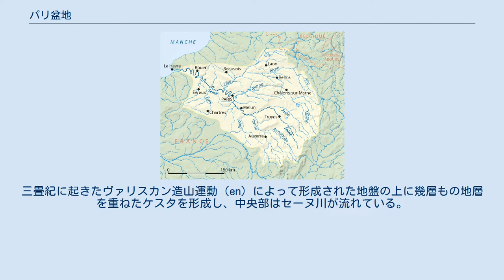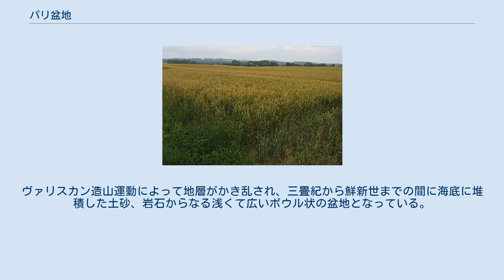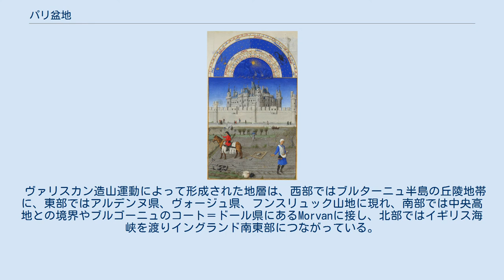パリ盆地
セーヌ川流域図。
セーヌ川がパリ盆地を流れる。
 パリ盆地（ぱりぼんち、仏語：Bassin parisien）はフランスの中央部から北部に広がる盆地。
三畳紀に起きたヴァリスカン造山運動（en）によって形成された地盤の上に幾層もの地層を重ねたケスタを形成し、中央部はセーヌ川が流れている。
 通常パリ盆地とみなされる地域は、地質学上でパリ盆地と呼ばれる地域よりも狭く、現在のイル＝ド＝フランスを中心とした東部を除いた国土の北半分を指すが、一方、地質学上でパリ盆地を指す場合、北はカレーの南部の丘陵地域から南はポワティエまで、西はカーンから東はライン川中流域のザールブリュッケンあたりまでを指す。
 パリ盆地の地形は平原と標高が低い丘陵部からなる。
南東部から東部に広がるシャンパーニュ平原やブルゴーニュの境界では、差別侵食を受けた地層が中心部に向かって緩やかな傾斜を形成する一方、外側へは急傾斜である。
様々な種類の粘土、石灰岩、チョークがシャンパーニュ湿地帯（fr）やChampagne Pouilleuse（fr）、コー、Pays de Brayで見つかる。
 パリ盆地は地質学上、堆積岩の盆地である。
ヴァリスカン造山運動によって地層がかき乱され、三畳紀から鮮新世までの間に海底に堆積した土砂、岩石からなる浅くて広いボウル状の盆地となっている。
 ヴァリスカン造山運動によって形成された地層は、西部ではブルターニュ半島の丘陵地帯に、東部ではアルデンヌ県、ヴォージュ県、フンスリュック山地に現れ、南部では中央高地との境界やブルゴーニュのコート＝ドール県にあるMorvanに接し、北部ではイギリス海峡を渡りイングランド南東部につながっている。
他には、アルプス造山運動（en）によって形成されたコート=ドールの断層（en）やロンドン＝ブラバント大山塊（en）といった数少ない古い時代からの山々と接する。
 下記にあるものは、英語版に記載していたものであり日本語版では直接利用していない。